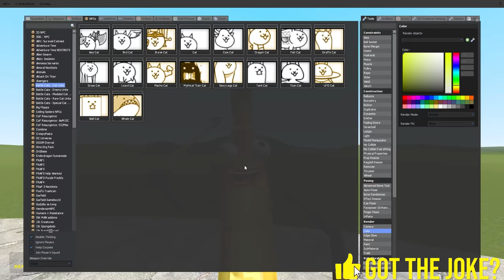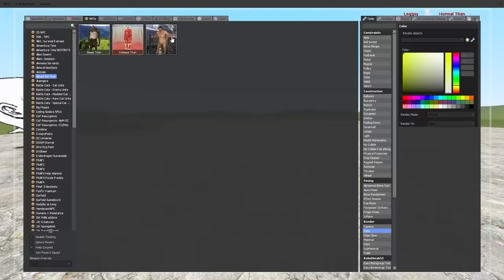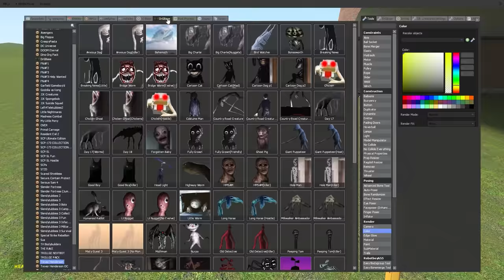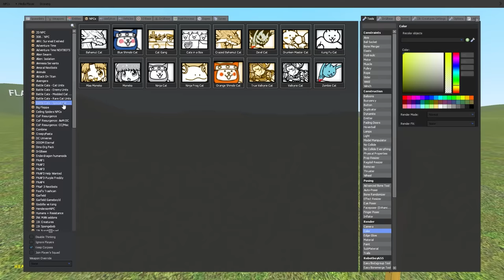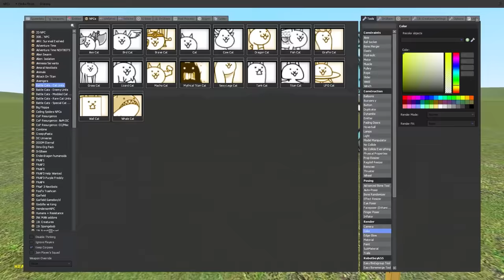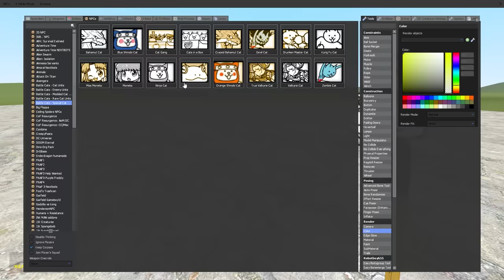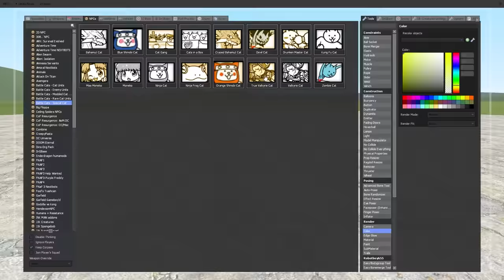These Battle Cats are INSANE! (Garry's Mod)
Banana Joe showcases the latest Battle Cats Mods in Gmod!